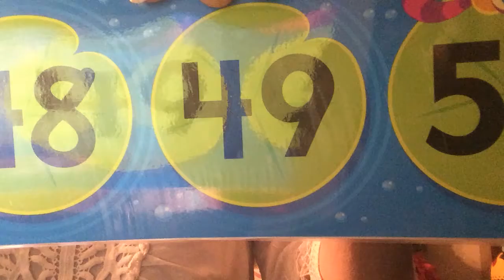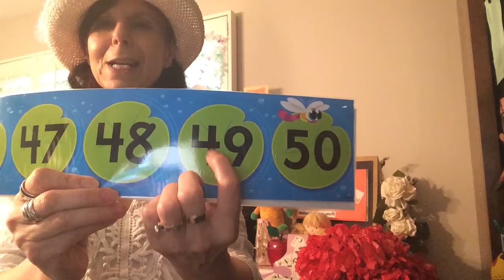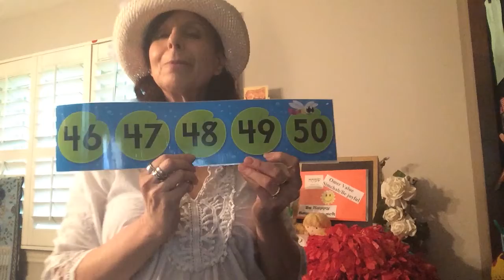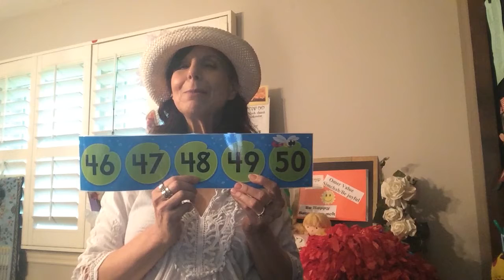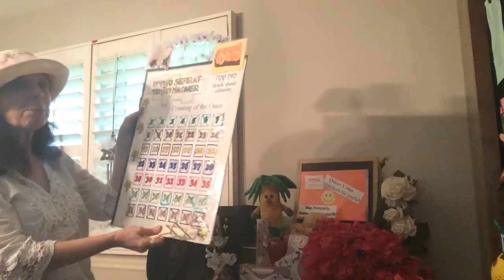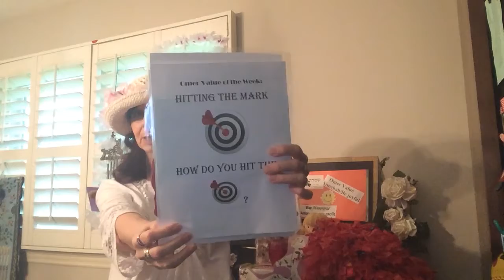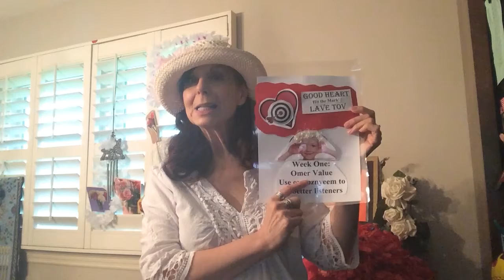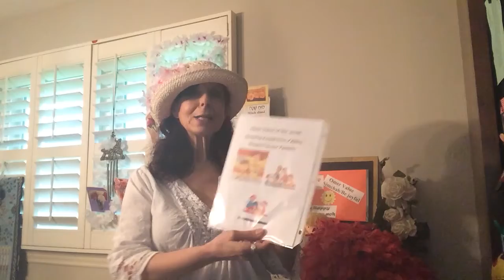Omer Day 49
Ms. Morah Debrah helps us count the Omer!